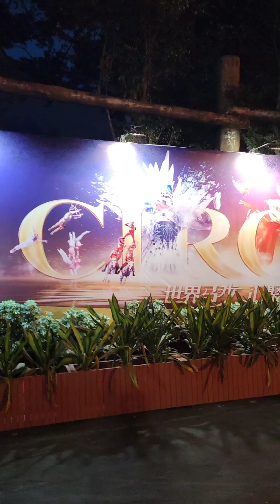Chimelong International Circus | Inday Kunyang